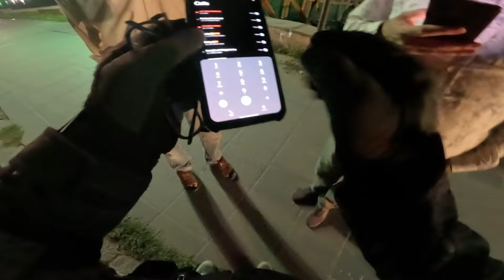Police Stop on our Way to Srinagar 🚨🚨😰 | Ladakh Bike Ride Day-2 Part-2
In this thrilling LadakhRide Vlog, join me on Day 2 of my epic journey as I ride from the vibrant city of Pathankot, Punjab to the breathtaking landscapes of Srinagar, Jammu & Kashmir. The road to Srinagar is filled with stunning vistas, rolling hills, and winding paths that set the stage for the adventure that lies ahead. Along the way, I share my experiences, encounters, and challenges faced during this segment of the ride. From navigating through bustling towns to hitting serene, isolated stretches, the journey offers a glimpse into the diverse beauty of North India.

Any Queries:
Personal Details:
Personal Details:
Sai Charan Malyala
B.Tech. Graduate

Watch:    • Lisbon — Ason ID | Free Background Mu...